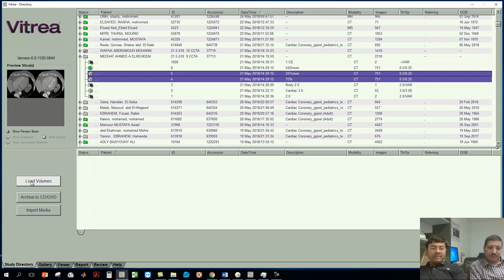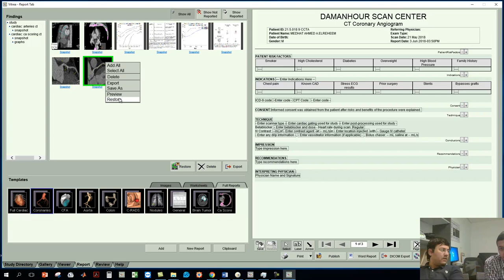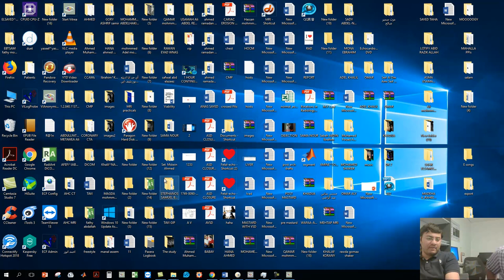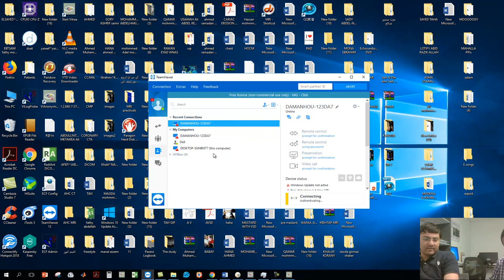Coronary post processing upon Vitrea 6 ,,,, video 1